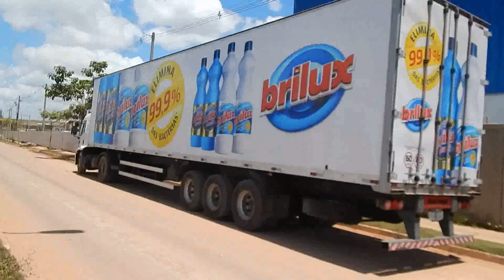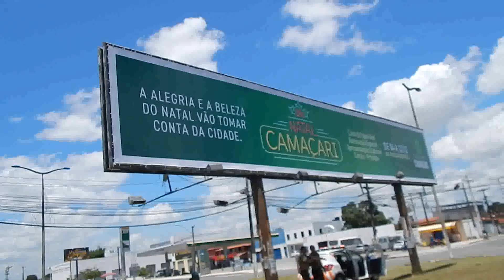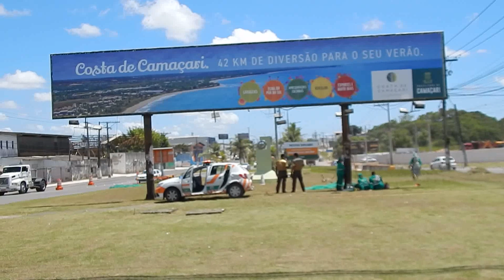DSCN0121 ASSAI/ATAKADÃO/AV. CAMAÇASSAR'YS/07/12/18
ASSAI/ATAKADÃO/AV. CAMAÇASSAR'YS/07/12/1